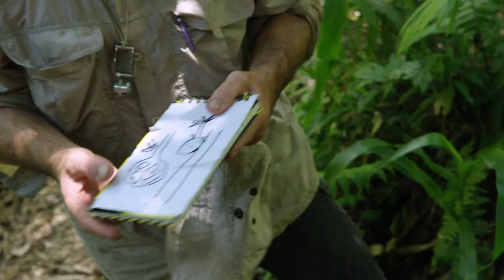Scientific Exploration: Tuke Rainforest Conservancy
Our expedition team included two highly acclaimed scientists: Professor Joseph Holtum from James Cook University and Terry Reardon who conducted the preliminary biodiversity research into the region whilst on this expedition.  Professor Joseph Holtum is an acclaimed plant ecophysiologist whose expertise is in plant species that exhibit a water-conserving type of photosynthesis and Terry Reardon has published work on a wide range of organisms including bacteria, fungi, nematodes, insects and mammals with particular expertise and interest in the study and conservation of bats. The world they entered in New Britain, Papua New Guinea, was to open their eyes to a truly remarkable location with biodiversity that brightens the eyes of any scientist.

Completing the full biodiversity study is now critical in the next steps of the recognition of the significance of the region.  Support for the complete research project